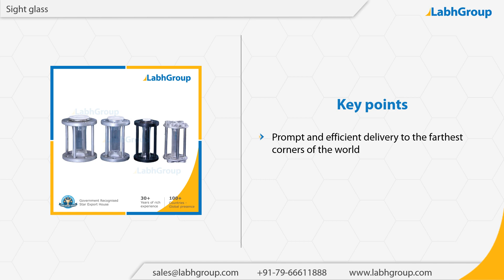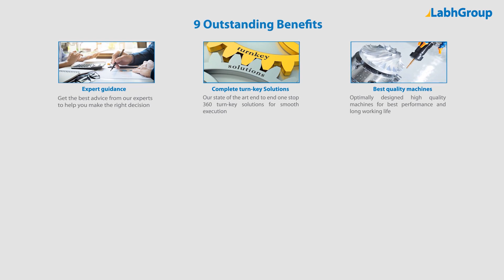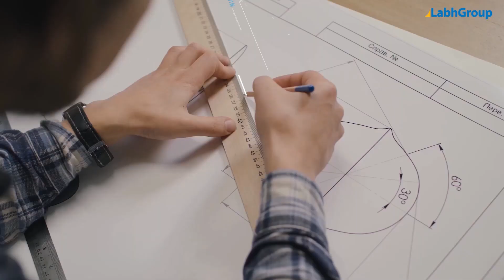Sight glass | Labh Group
Best quality Sight glass from Labh Group - A Global leader with 30+ years of experience and presence in 100+ countries worldwide and serving 10,000+ delighted customers throughout the world.

► Salient features : Sight glass

You are invited to buy Sight glass from Labh Group